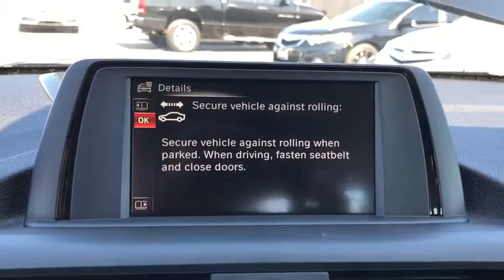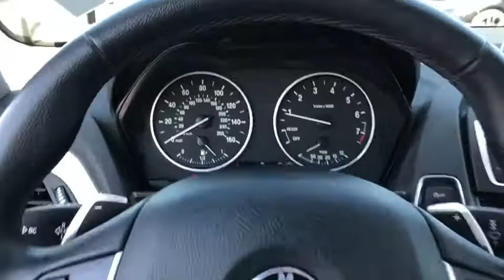2015 BMW 2 Series Costa Mesa, Santa Ana, Huntington Beach, Newport Beach, Irvine, CA PA1055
Used 2015 BMW 2 Series available in Costa Mesa, California at Orange Coast Acura. Servicing the Santa Ana, Huntington Beach, Newport Beach, Irvine, CA area.
2015 BMW 2 Series 228i - Stock#: PA1055 - VIN#: WBA1F9C52FV544099